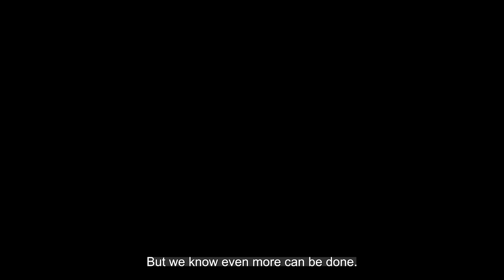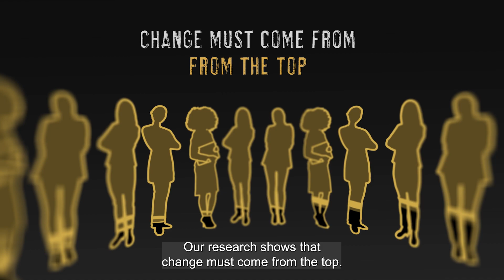ThePowerOfUs: Meat Business Women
By working together, we are shaping an inclusive industry where your voice matters, your success is celebrated and your career can soar.

Regardless of gender or background, each of us must step up, play our part and support one another to make collective change. This is ThePowerOfUs.